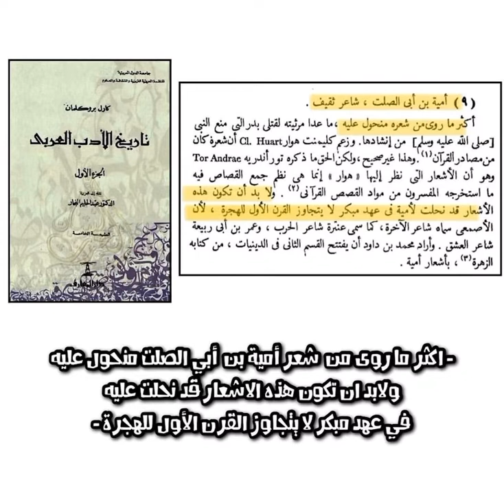حقيقة الأشعار المكذوبه عن امية بن ابي الصلت الثقفي